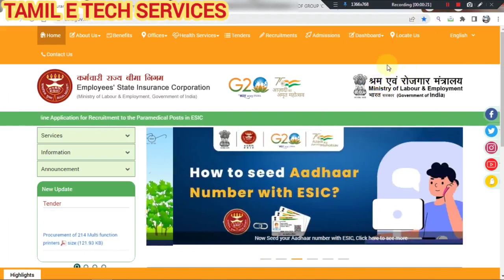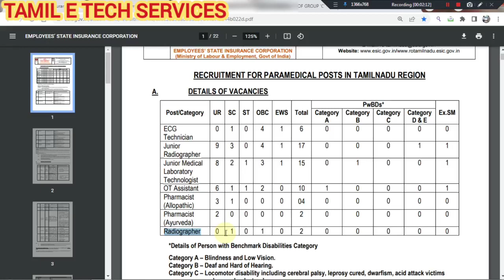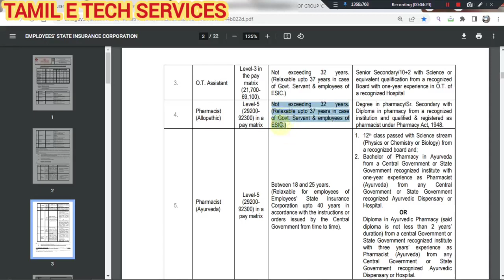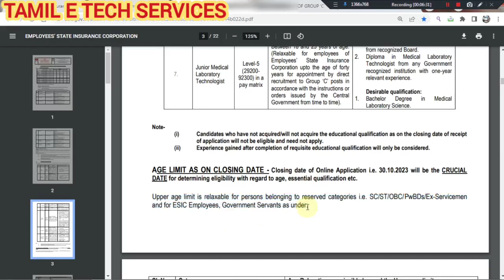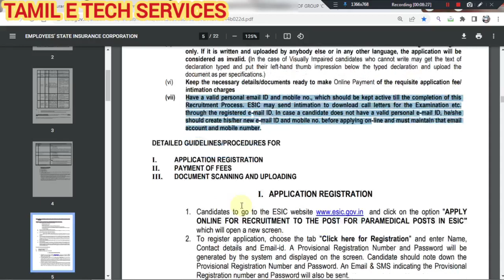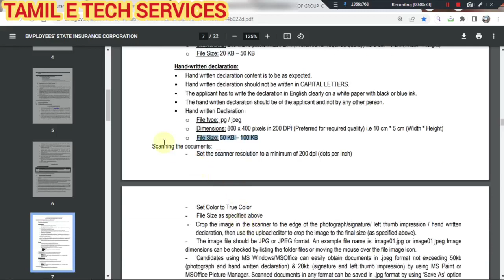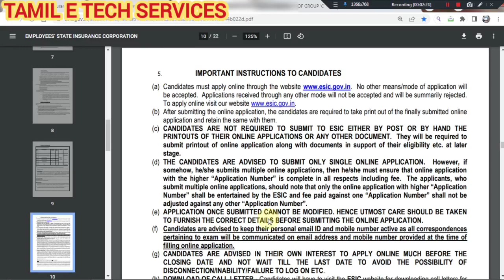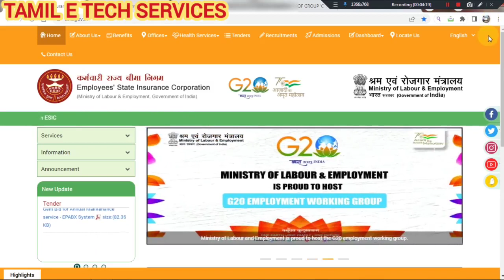ESIC Paramedical Recruitment 2023 | ESIC Pharmacist Recruitment 2023 | ESIC Pharmacist Vacancy 2023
ESIC Paramedical Recruitment 2023 || ESIC Pharmacist Recruitment 2023 Notification Out Govt. Jobs ESIC Pharmacist Vacancy || ESIC Vacancies 2023 || Central Government ESIC Vacancies 2023

About this video - esic paramedical recruitment 2023, ESIC Pharmacist, ESIC Staff Nurse Vacancies 2023
Pharmacist Vacancy
Pharmacist Reequipment 2023
Big Update

Pharmacist Jobs
Pharma Govt. Jobs
Paramedical Jobs